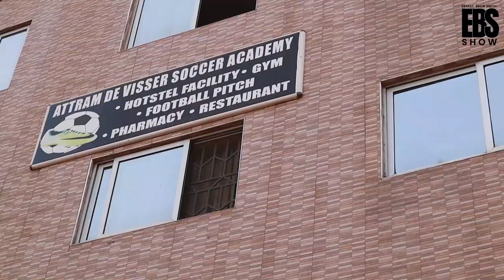Full: Exclusive interview with Godwin Attram a.k.a Platini, Fmr Ghanaian professional footballer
in-depth one on one interview with Ghana's legendary footballer Godwin Attram